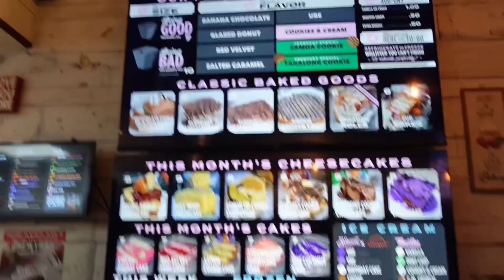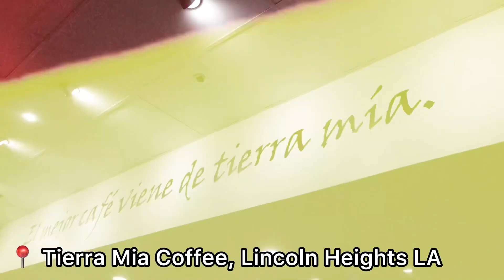6 Hours in LA & Back! Featuring Don Pollon (Bone Marrow Tacos)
Drove up, spent 6 hours in LA & back!  Featuring Don Pollon taco truck known for birria tacos, bbq ribs, and bone marrow tacos